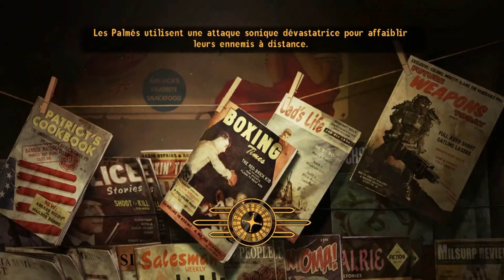Fallout New Vegas (Hardcore) : Playthrough#45FR HD : La Caverne aux Griffemorts !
Bienvenue dans ce nouveau playthrough consacré cette fois-ci à New Vegas ! Nouvelle ambiance, nouveau gameplay. Une aventure qui je l'espère vous passionnera autant que moi !

Aujourd'hui, on pénètre l'endroit le plus terrifiant de New Vegas !

Musique de fin : Banjo Guy OIlie